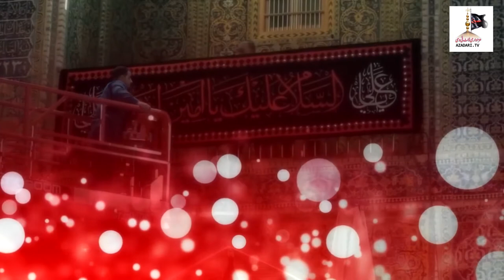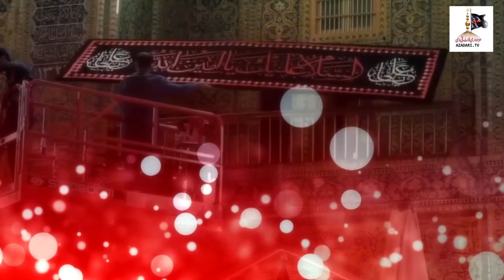21 Ramzan Noha 2021 - QATIL E ALI TY - Syed Fazal Abbas - Shahadat Imam Ali Noha 2021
Noha khan syed fazal abbas Sherazi
Noha Title | Qatil e Ali a.s ty
Recited By | Syed Fazal Abbas Noha 2021/1440 Hijri.
Poet : Asad Ali Asad